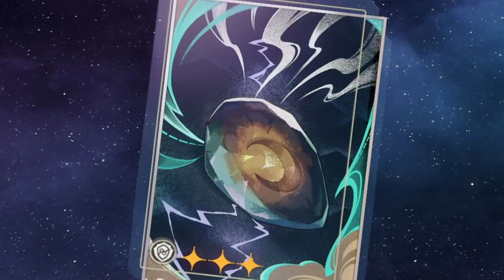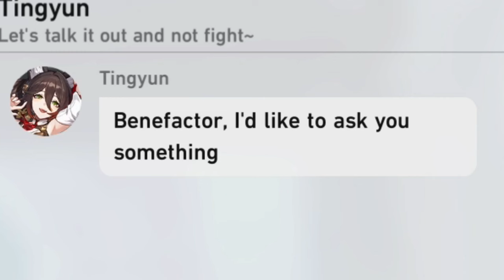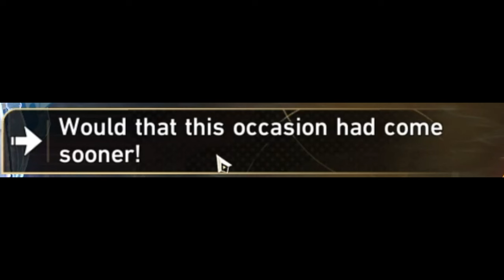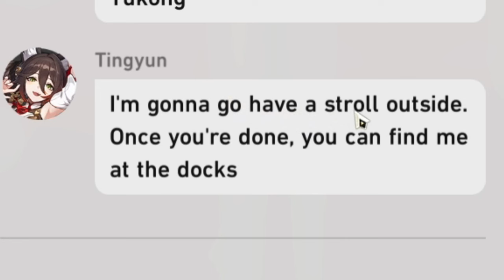Welt might be broken... | Honkai: Star Rail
Loufu?